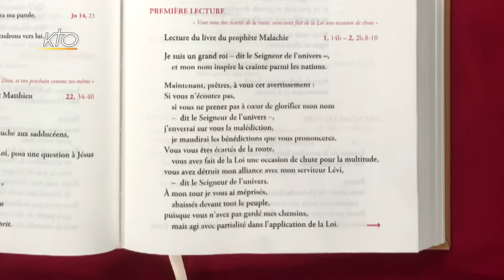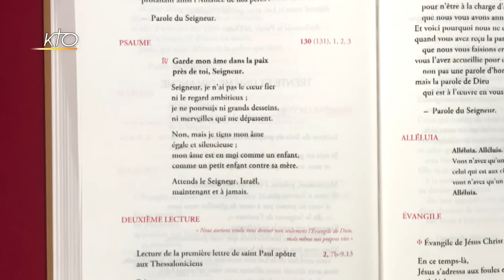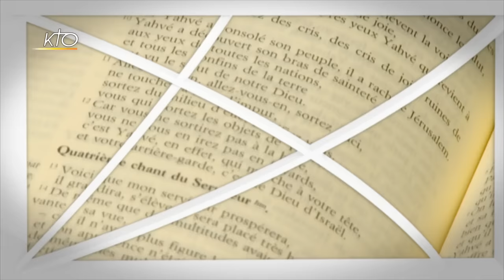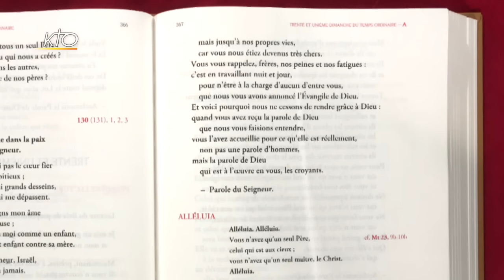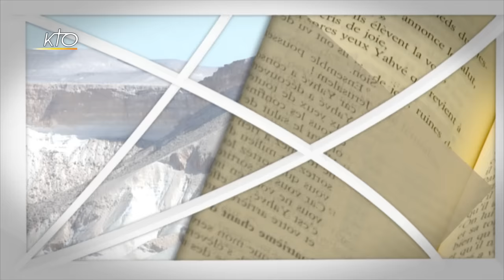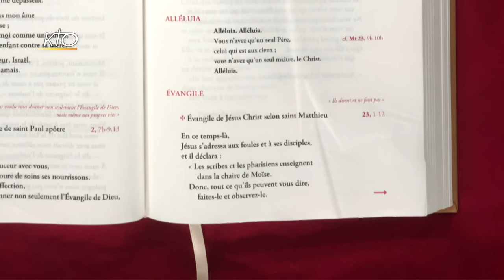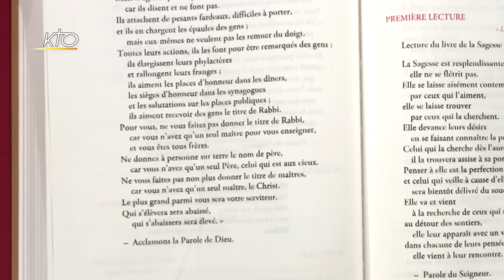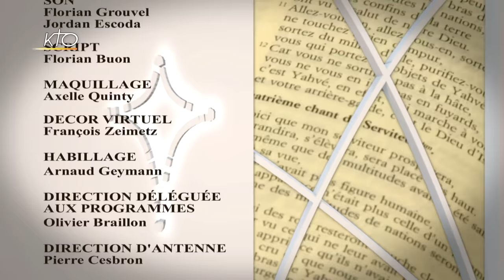31e dimanche ordinaire A - Intégrale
Marie-Noëlle Thabut lit et commente l'intégralité des lectures du 31e dimanche du temps ordinaire, année A.